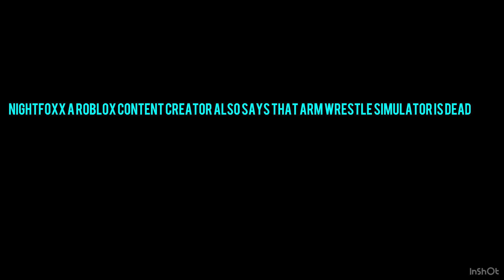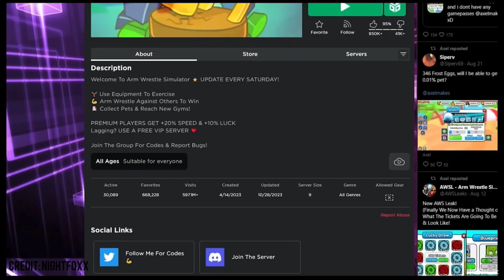Is Arm wrestle simulator dead?